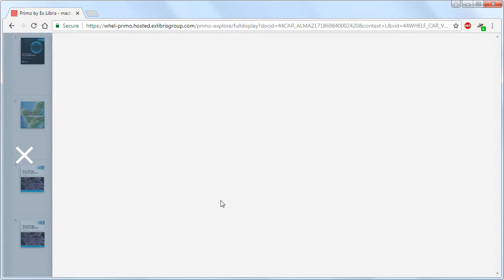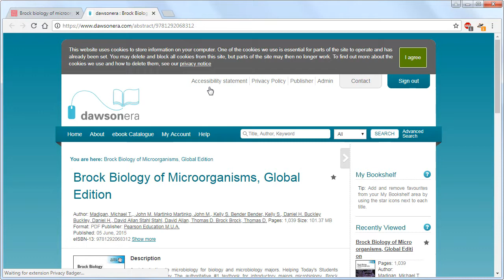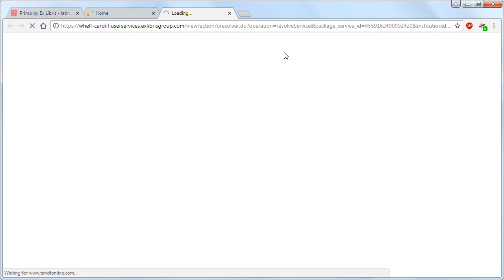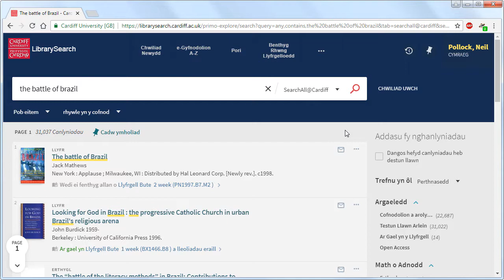Cynnig llyfrau a argymellir yn LibrarySearch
Mae’r fideo byr hwn yn dangos sut i ddod o hyd i eitemau drwy ddefnyddio LibrarySearch.

Os na allwch weld y fideo hwn, mae trawsgrifiad ar gael hefyd